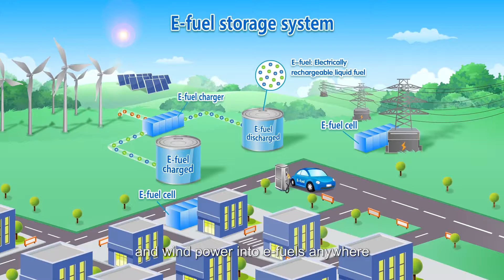Prof Tianshou Zhao, Cheong Ying Chan Professor of Engineering and Environment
Professor Tianshou Zhao
Chair Professor, Department of Mechanical and Aerospace Engineering/ Director, HKUST Energy Institute

It is all a question of energy for Prof Tianshou Zhao. Not his own, though he needs plenty given his dedication to his work, but the kind to power our 21st-century lives cleanly and sustainably. What type of energy technologies can be found that are truly practical alternatives to current fossil fuels and their environmental impact? And how can they be reliably generated, stored and supplied?